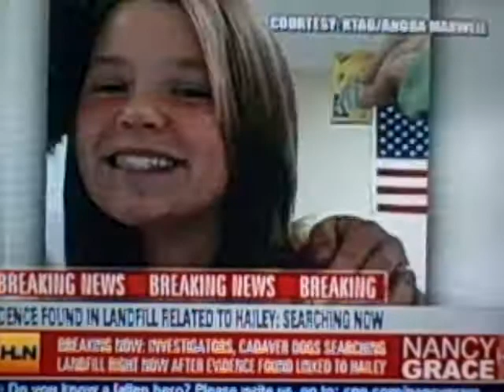Hailey Dunn: Nancy 1/20/11 Part 3